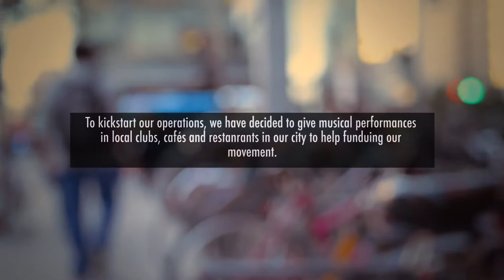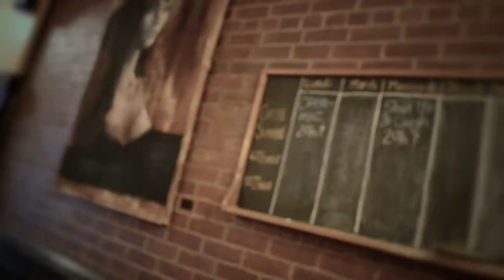[DLCVTA] FLYGUERILLA #4 - Live at BurritoVille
Fly Guerilla is an analogy for the struggle one faces on their way to success. The series will convey this concept by means of different themes that inspire courage, motivation, and self discipline.